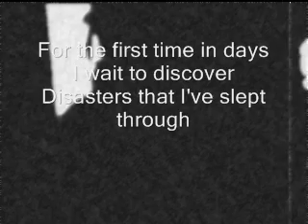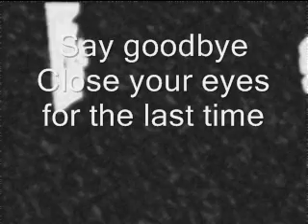I killed the prom queen say goodbye screamo voice vocal cover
I killed the prom queen say goodbye voice coval cover screamo hardcore Australia aussie metal